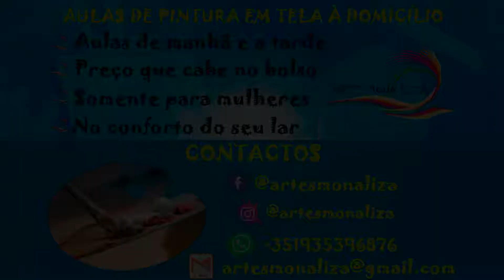PINTEI O GALO DE BARCELOS EM UMA GARRAFA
O Galo de Bracelos é parte de uma lenda muito conhecida em Portugal. No vídeo reciclei uma garrafa para fazer uma pintura do Galo.

🎨 Bem-vindo ao Canal Artes Mona Liza! 🎨
🖌️ Aqui, você aprende a expressar sua criatividade com técnicas de Pintura em Tela e muito mais! Seja iniciante ou avançado, nossos vídeos são feitos para você aprimorar suas habilidades artísticas de forma prática e divertida.

🌟 O que você vai encontrar aqui:
✅ Aulas de pintura 100% online, acessíveis e sem complicações.
✅ Técnicas simplificadas para criar obras de arte no seu próprio ritmo, sem pressões!
✅ Comunidade de artistas apaixonados, onde todos são bem-vindos! 🎨

🎨 Cursos e Clubes
e libere o artista que há em você!

🚀 Participe dos nossos Clubes de Pintura!
👉 Clique nos links abaixo e faça parte de um dos nossos Clubes de Pintura:

⚠️ Nota de Transparência: Os links para os cursos são diretos das plataformas que hospedam os mesmos. Qualquer problema relacionado a cobranças e pagamentos deve ser resolvido diretamente com as plataformas. Para dúvidas sobre o conteúdo dos cursos, entre em contato pelo email acima.

🎨 Artes Mona Liza: Seu canal de inspiração e aprendizado em pintura em tela!